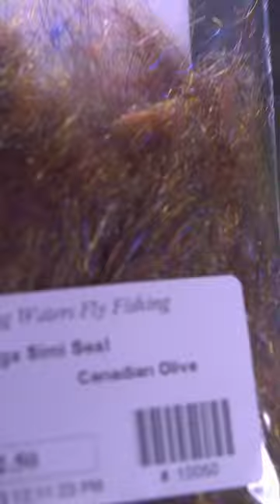FB Sunfish Fly